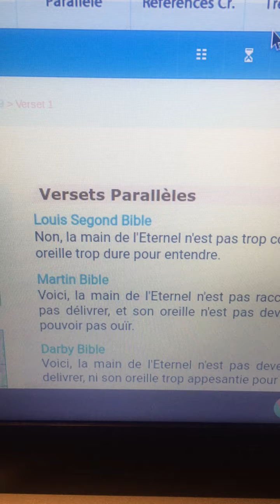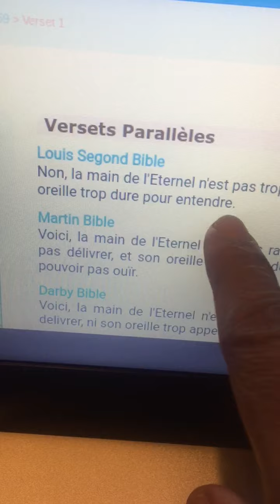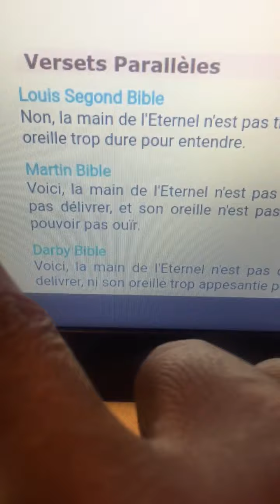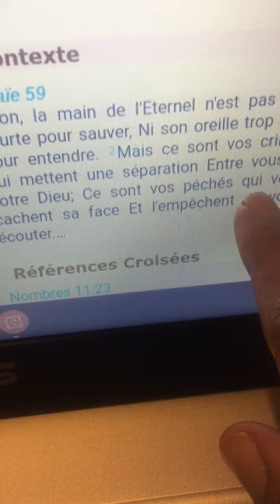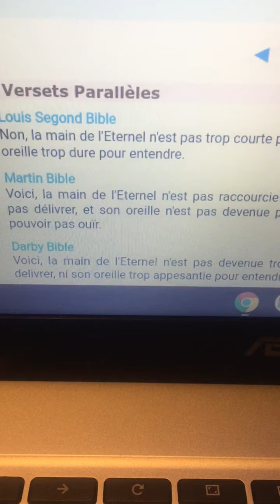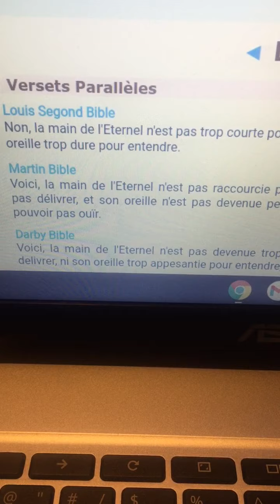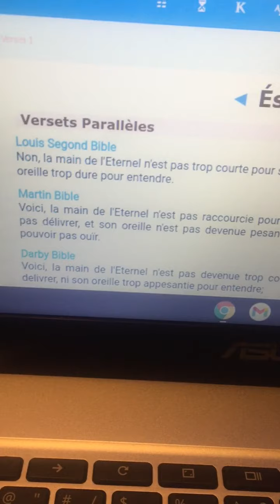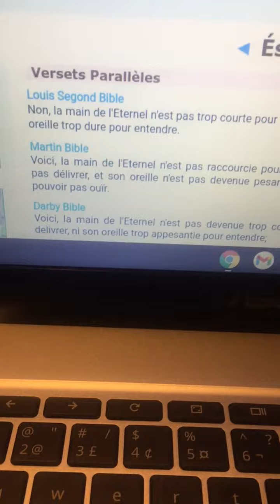January 30, 2022